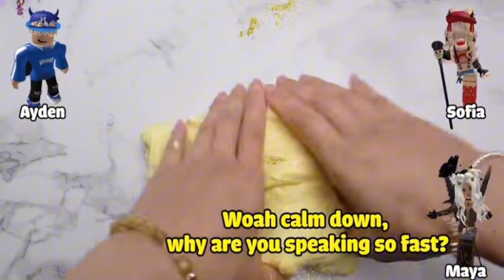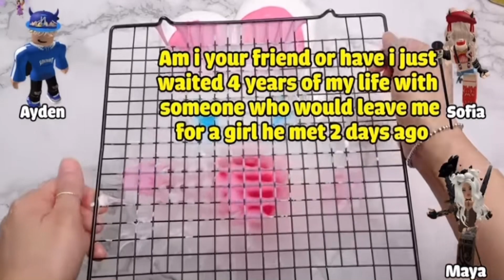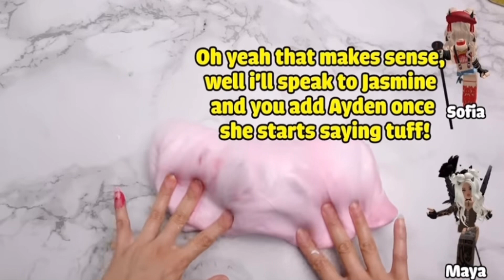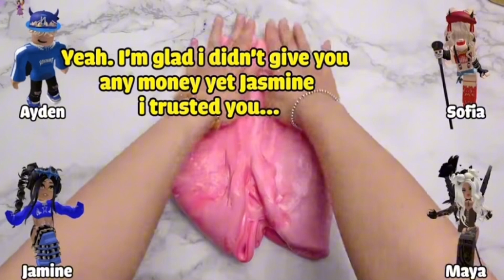Roasting story time TikTok’s